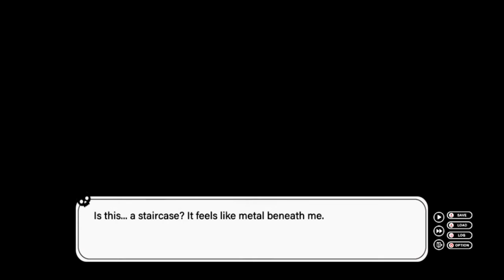THERE'S NO TIME!!! Find Love Or Die Trying Part 15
Thank you guys for chilling with me.  Allie was really there for me the whole time and I wish I gave her more time in the beginning